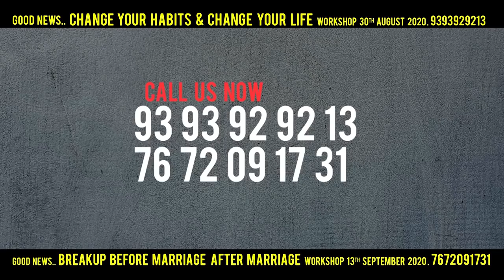Br Shafi || జీవితాన్ని మార్చే మాటలు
phonepay no
Account Transfer
Helpline.png
Name :  Nenu Saitham Samajam Kosam
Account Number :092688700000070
IFSC Code: YESB0000926
Branch : Kothapet ,Hyderabad

Master motivator
Br SHAFI